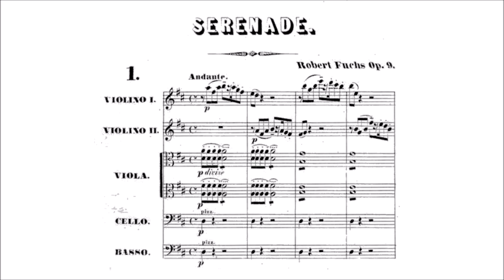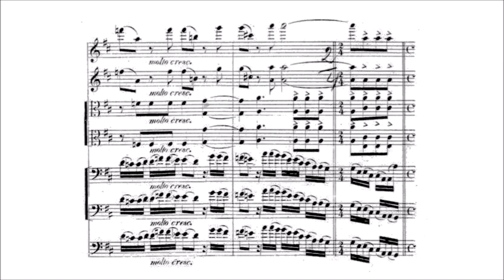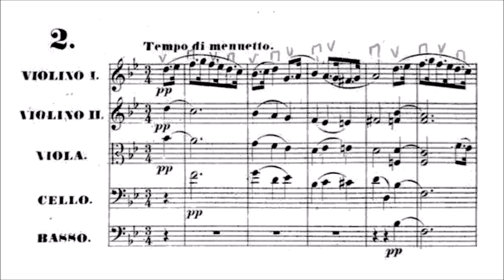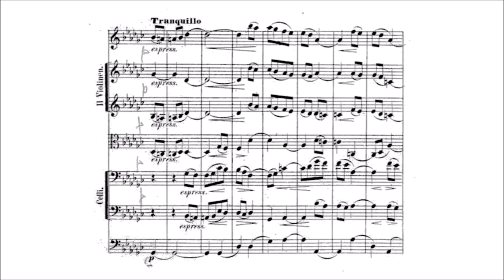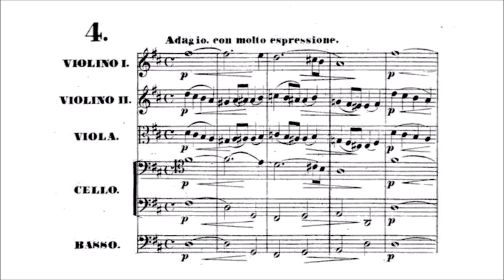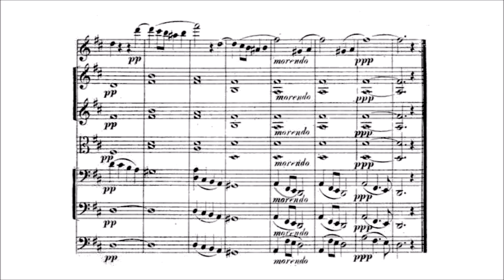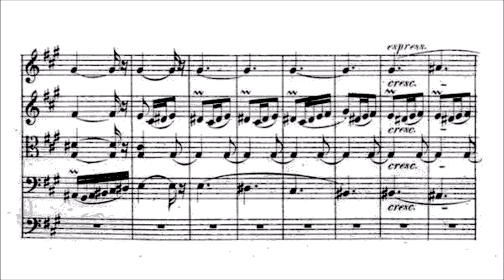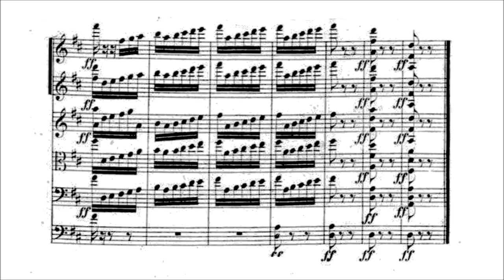Robert Fuchs – Serenade No.1, in D major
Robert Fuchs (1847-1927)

Serenade No.1, Op.9 (first ed. 1874)
in D major, for String Orchestra

I. Andante [00:00]
II. Tempo di Menuetto [02:49]
III. Allegro scherzando [06:43]
IV. Adagio, con molto espressione [11:22]
V. Finale. Allegro [14:34]